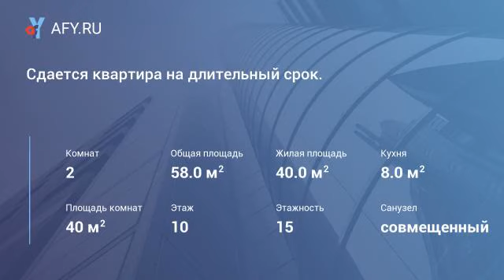Сдается квартира на длительный срок.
Цена: 14 000 Руб.
Сдаётся двухкомнатная, укомплектованная квартира в хорошем состояние. Имеется вся необходимая мебель для комфортного проживания.
Стиральная машина, свч, плита, Холодильник. Дети и животные рассматриваются. Квартира теплая, уютная,
в шаговой доступности имеется все необходимое. Сдается на длительный срок порядным и платежеспособным людям, рассмотрим всех.
Просмотреть можно в любое удобное время.